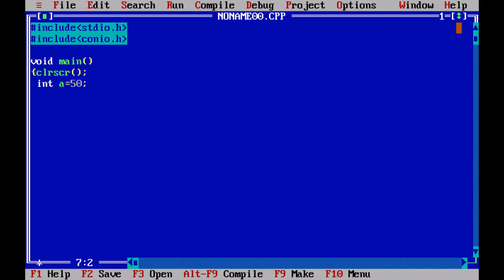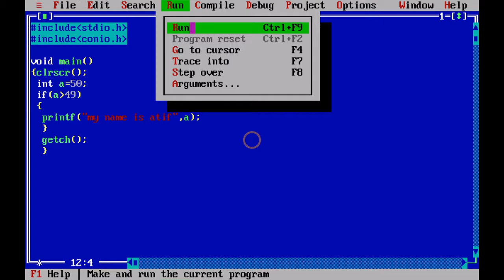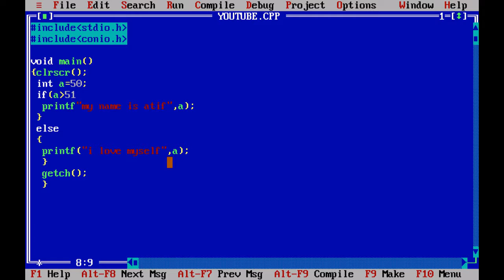C programming language (What are decision making statements)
Assalamualaekum
               My name is Atif Asim butt. So viewers  this video is about what are decision making statements.C programming language lesson for beginners. I teach step by step that how to use c programming language.
           i hope you will  like my decision making statements